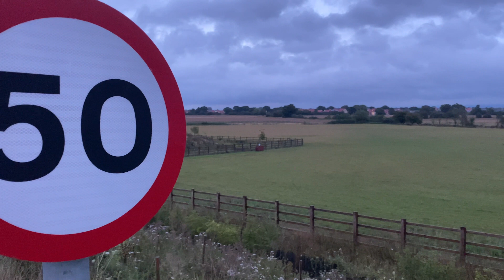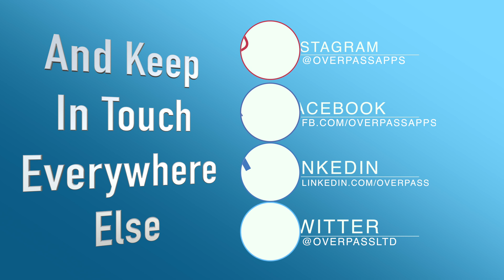Surviving An All-Nighter as a Software Developer: When Coding Takes Over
In this episode of Overpass Insights, I delve into the realities of surviving all-nighters as a software developer. It often starts off as a crunch to meet the deadlines, but the process could be invigorating when you're in the zone. I share about my experiences, how it feels to pull an all-nighter coding, the pros and cons, and how to leverage this deep work time effectively. Join the journey of a software programmer in the midst of a project, overcoming hurdles and the satisfaction of getting things done. Also, become a part of our growing developer community for resourceful insights and much more!Want to join a software developer’s community? Here’s the link to our Discord server